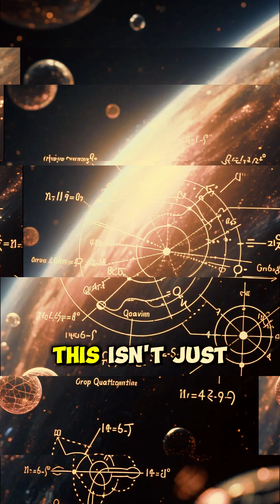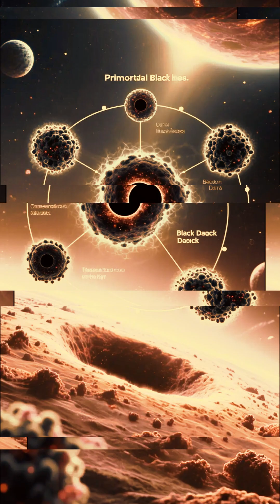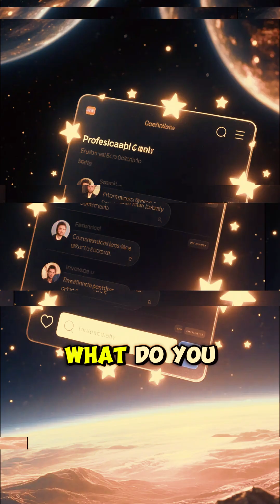What Existed Before the Big Bang?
What was there before the Big Bang? Scientists believe time and space may have begun at that moment—but new theories suggest something existed before everything. Discover the most mind-bending ideas about the birth of the universe.